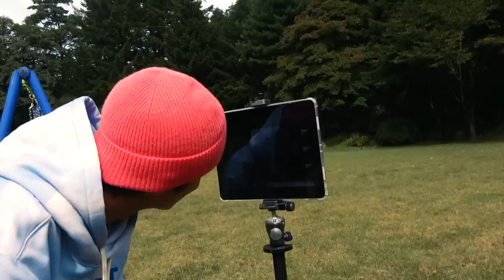♪ Today is a good day ♪ | MARK BAZAAR X Polo Photoshoot Behind